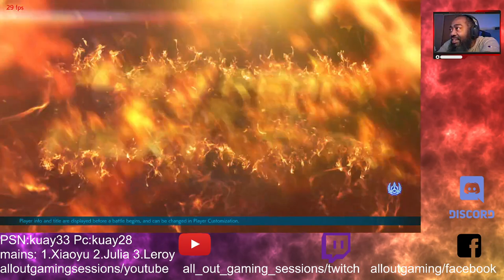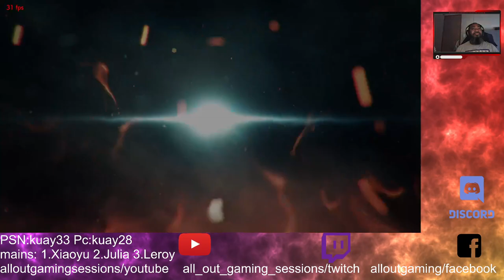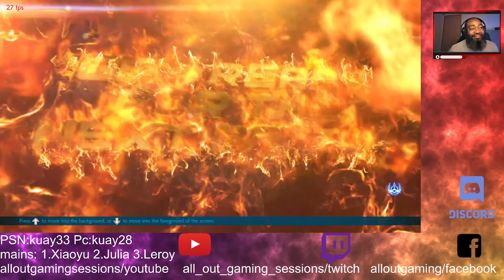Tekken 7 vs sessions 12 5 22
vs games featuring Campbell Games and ATG Rain